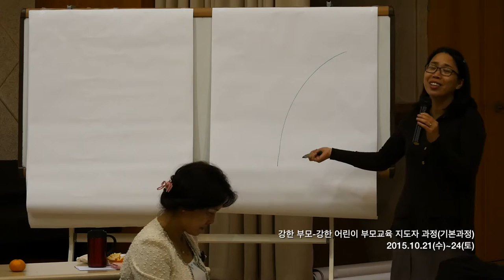강한 부모-강한 어린이 부모교육 지도자 과정 참가자 인터뷰#1 /서울장애인종합복지관 / Starke Eltern-Starke Kinder ® [사회복지영상]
강한 부모-강한 어린이 부모교육 지도자 과정(기본 과정) 참가자 인터뷰
Starke Eltern-Starke Kinder ®
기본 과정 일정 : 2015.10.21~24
촬영 편집 : 서울장애인종합복지관 기획홍보실